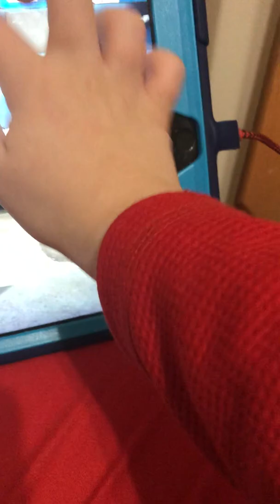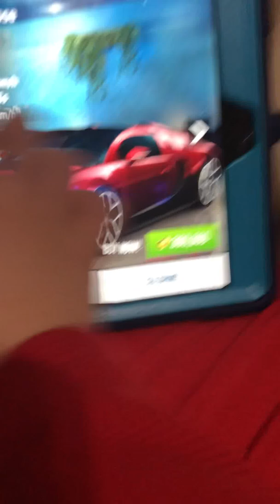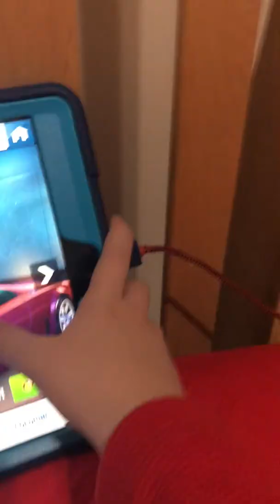Reveiw Asphalt 8 cars